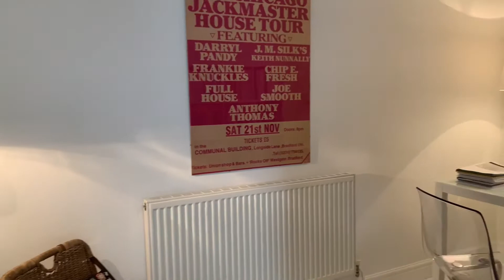St Johns Square, St Johns, Wakefield - Virtual Tour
Situated in the prestigious area of St Johns forming part of this stunning grade II listed Georgian townhouse is this SUPERBLY APPOINTED lower ground floor apartment with one large double bedroom PLUS A STUDY AND DRESSING ROOM. Featuring original sash windows throughout and having been sympathetically renovated to incorporate modern living.